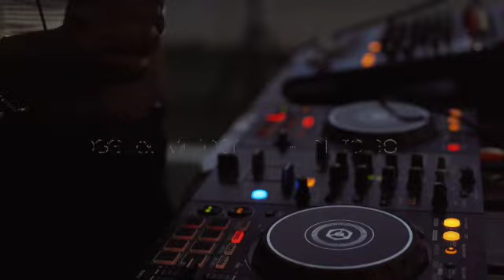Bross & VICTHOR Night Tales [DEEPHOUSE_CLOUD]